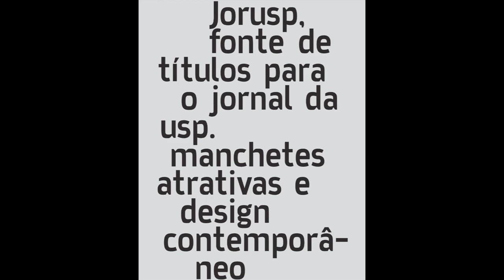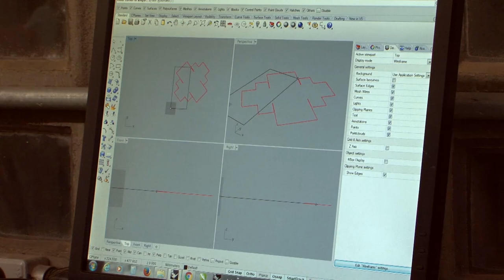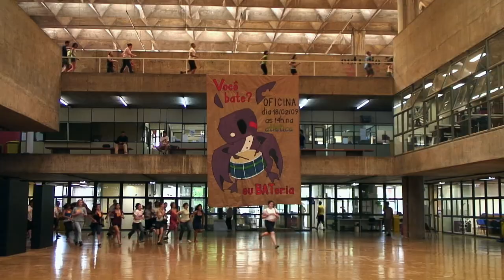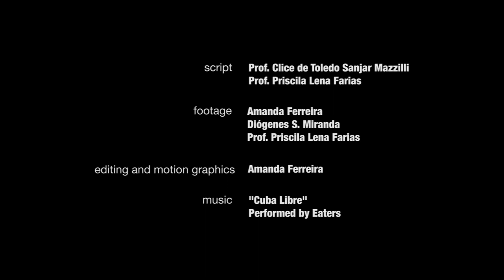Faculdade de Arquitetura e Urbanismo da Universidade de São Paulo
Vídeo institucional para divulgação internacional sobre a FAU.

Duração
: 4:19
Ano de produção
: 2018

Roteiro
Prof.ª Dr.ª Clice de Toledo Sanjar Mazzilli
Prof.ª Dr.ª Priscila Lena Farias

Imagens
Amanda Ferreira
Diógenes S. Miranda

Edição e grafismo eletrônico
Amanda Ferreira

Música
"Cuba Libre"
Eaters

Produção
VídeoFAU